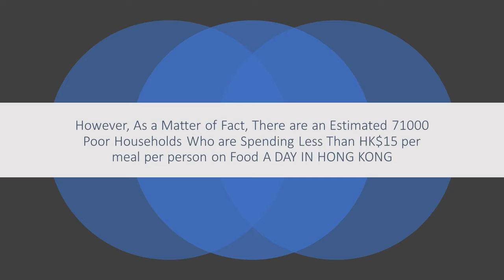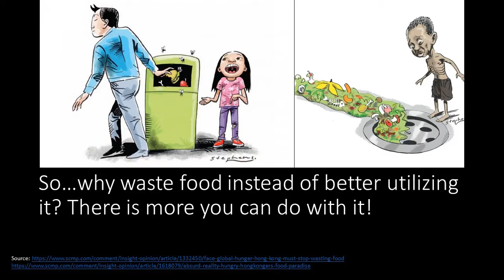Starvation and Food Wastage in Hong Kong: A Shame to Waste Food?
CCHU9005 Food and Values - Mini Documentary Project
Theme: Starvation in Hong Kong